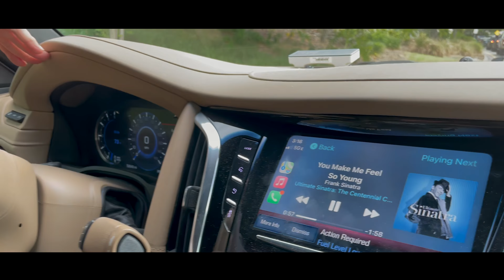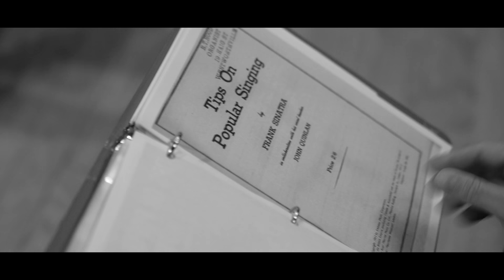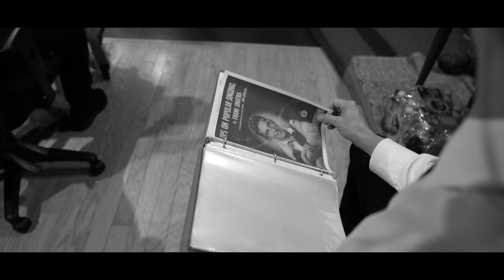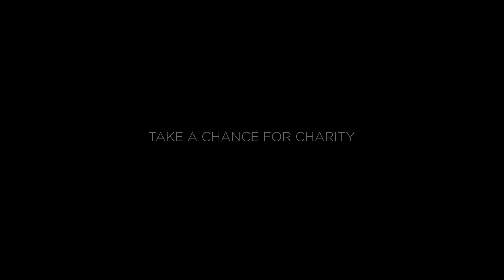Take A Chance For Charity (The Story)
Mark Tremonti Sings Frank Sinatra - Out Now!!

Mark Tremonti has come together with surviving members of Frank's orchestra, creating new takes on some of the classics and some deeper cuts from Frank's catalog.

Mark has gifted this album to the National Down Syndrome Society (NDSS), using all proceeds to help fund NDSS give the gift of music to children with developmental disabilities.

Take A Chance For Charity is a new charity focused on giving artists / actors / athletes the ability to get out of their comfort zone, having the people with a platform get out of the
genre they are known for to raise funds / awareness for the charity of their choice. An actor can sing, an athlete can dance, a musician can sing a song out of their musical genre -
any artistic interpretation. This gives the artist the ability to do something out of the ordinary, in fact extraordinary all in the name of charity. Mark Tremonti Sings Frank Sinatra will be the first
 release for the cause, the recipient being NDSS.

Mark says, “For years, I’ve loved singing along to Frank’s songs,” he reveals. “One night, I found an old video of him performing ‘The Song Is You’ from 1944. It made me study
 how he got his start. I read all of the books, and I watched all of the movies. I wanted to do something with it. When we found out about our daughter Stella’s Down Syndrome
 diagnosis, the stars aligned. My obsession with Sinatra had its reason. He raised more than a billion dollars for charity. Beneath the cool and calm persona, there was a big heart.
 Doing this charity in his name was another way the stars had aligned. I decided to do this record to raise funds for families and individuals with Down Syndrome. Now, it’s a new
 purpose for the rest of my life.”